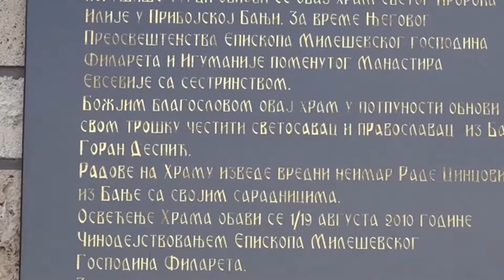MANASTIR SVETI NIKOLA PRIBOJSKA BANJA